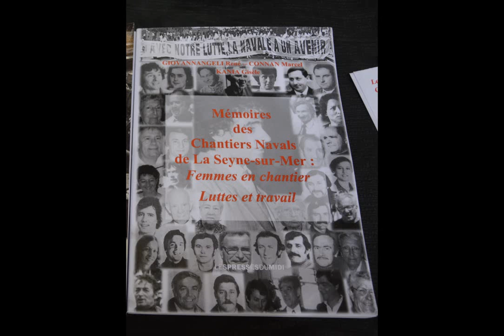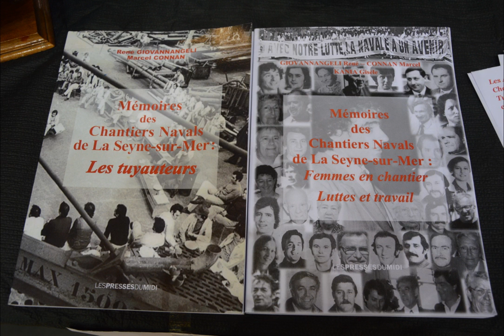Forum des Associations La Seyne 2016 - Interview René Giovannangeli (Version Radio) - 720p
Forum des Associations La Seyne 2016 - Interview René Giovannangeli - 720p
La Seyne sur Mer (Var) - 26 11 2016